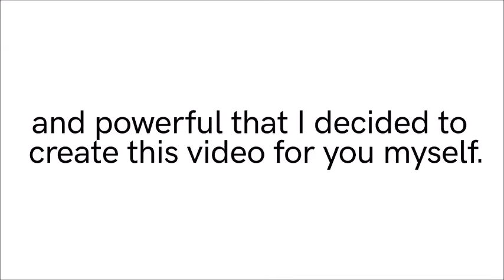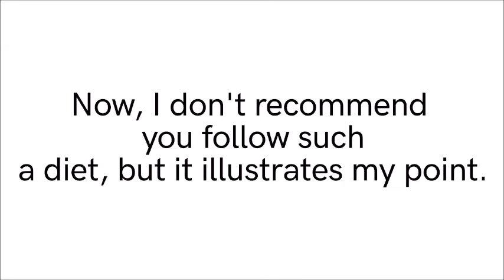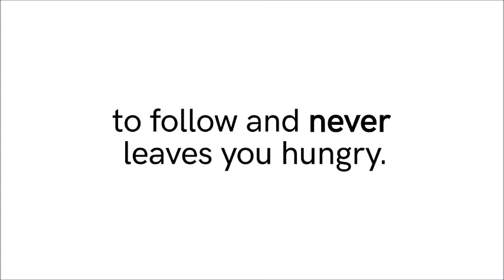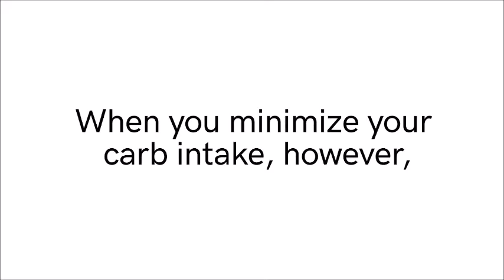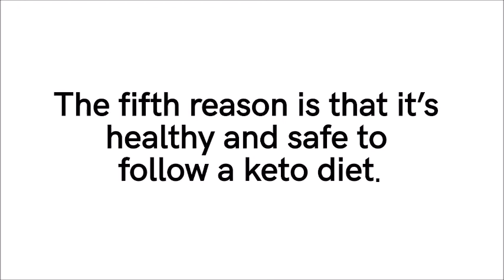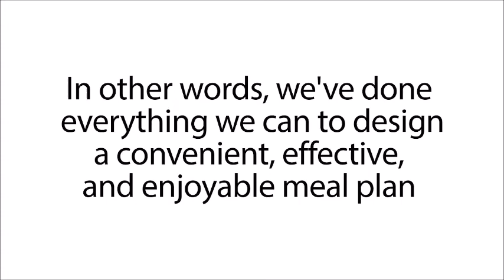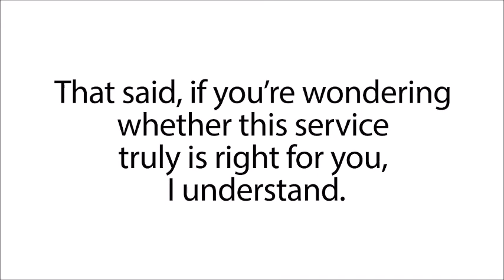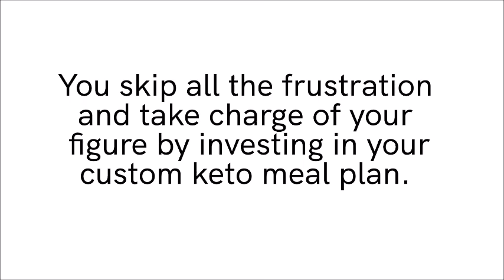What To Eat To Lose Fat And Get Healthy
This video explains exactly what to eat to lose fat and get healthy without giving up your favorite foods or starving yourself. Get A Meal Plan Customized to Your Body, Situation, Goals, and Taste Buds.
Learn the basics of the keto diet, how it was developed, how it works, 13 tips for success, foods to enjoy, and more.